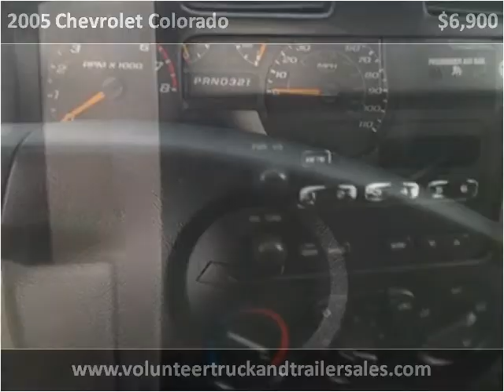2005 Chevrolet Colorado Used Cars Maynardville and Tazewell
This 2005 Chevrolet Colorado is available from Volunteer Motors & Trailer Sales.